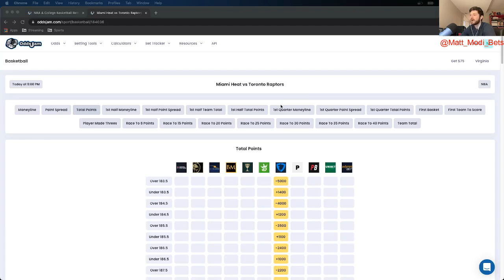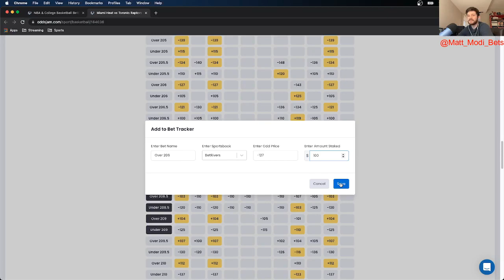NBA | Game Prop of the Day | 1/29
Sign up for the best sportsbook bonus in your state

Matt shares his picks and predictions for today's NBA game between the  Miami Heat and Toronto Raptors.  Matt will be giving his best bet today for this game using the tools at OddsJam to help make his pick.

Sign up for Caesars sportsbook for a $1,001 bet match available in (IA, NJ, AZ, CO, IN, LA, NY)

Sign up for BetRivers sportsbook for a $250 match available in (IA, IL, PA, NJ, AZ, IN, CT, NY)

Sign up for BetMGM sportsbook for a $1,000 risk free bet available in (IA, WY, NJ, PA, AZ, CO, IN, LA, DC, MI)

He finds sharp money and a Positive EV bet on the total over 206.5 on BetRivers Sportsbook, Barstool Sportsbook, and Unibet Sportsbook. Both Bookmaker and the OddsJam Perfect Line have this total priced at 208.5.

Sign up for PointsBet sportsbook for a $500 risk free bet and $1500 PointsBetting risk free bet available in (IA, IL, NJ, CO, IN)

Sign up for Unibet sportsbook for a $250 risk free bet available in (IA, IN, NJ, PA)

Sign up for FanDuel sportsbook $1,000 risk free bet (IA, IL, NJ, AZ, CO, IN, CT, LA, TN, NY)